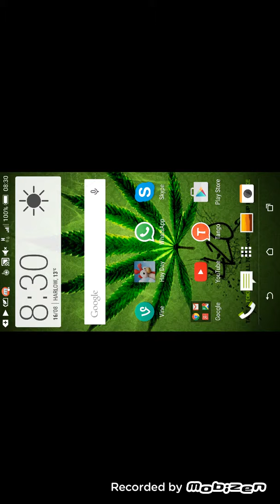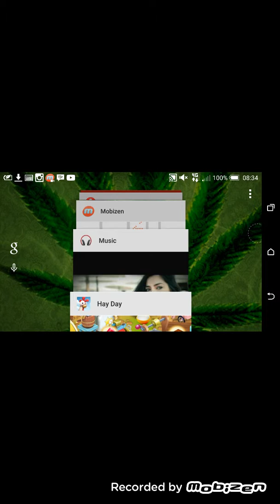Level 69 hay day